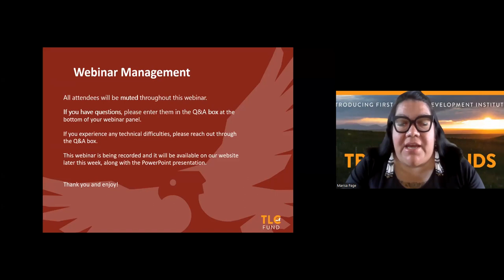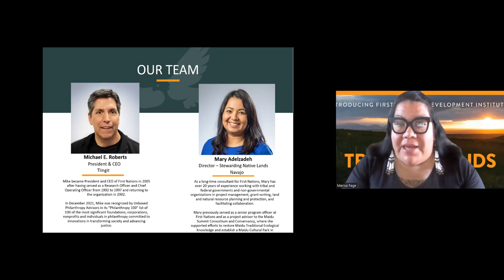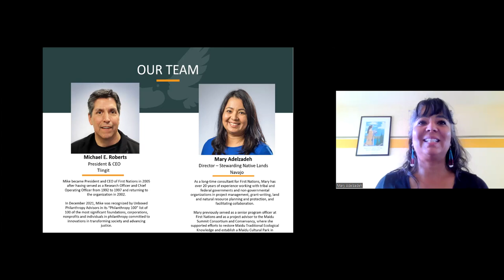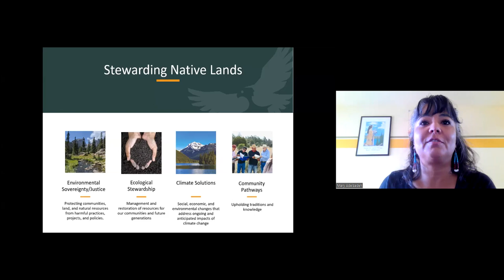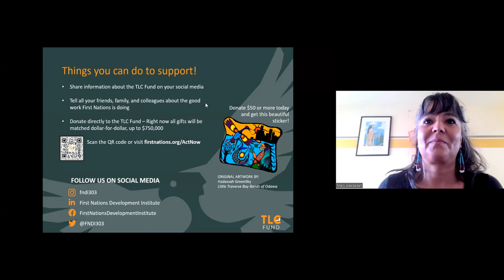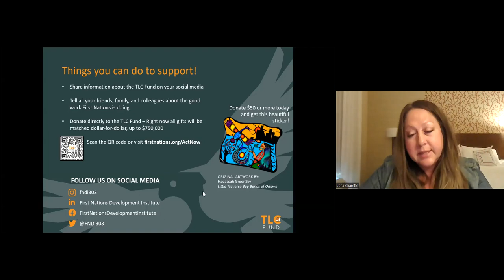Tribal Lands Conservation Fund -- Q&A with Mike Roberts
How can we rethink conservation and return to "Knowledge That’s Native"? In this Q&A discussion, First Nations President and CEO Michael Roberts describes the new First Nations’ Tribal Lands Conservation Fund -- an opportunity to amplify Native voices and invest in solutions that lie with the ingenuity of highly resilient peoples who understand the relationship humans have with Earth.